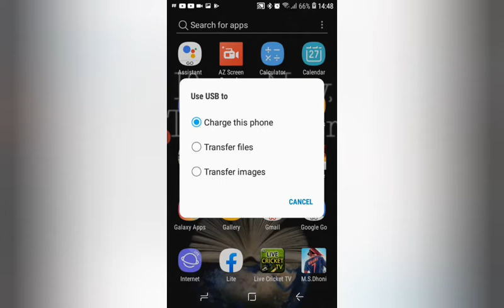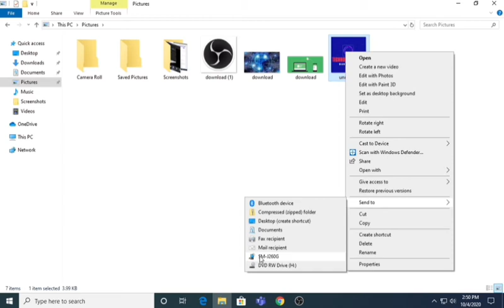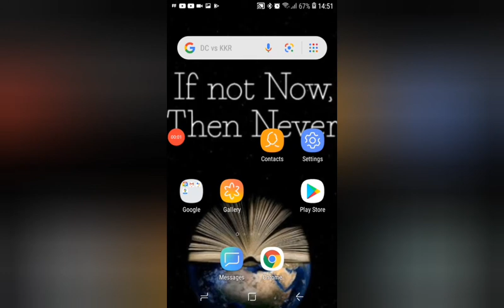Transfer documents from pc to mobile😙😙